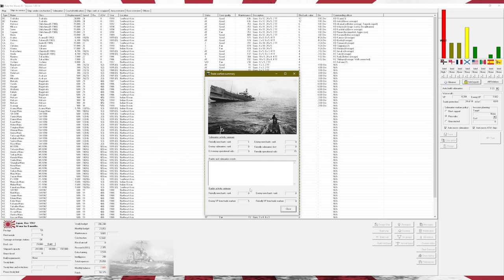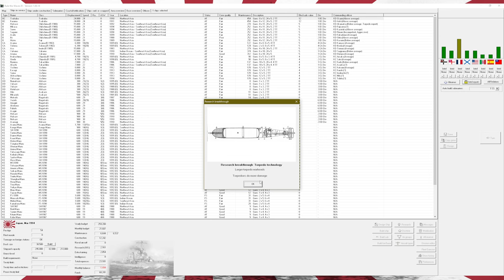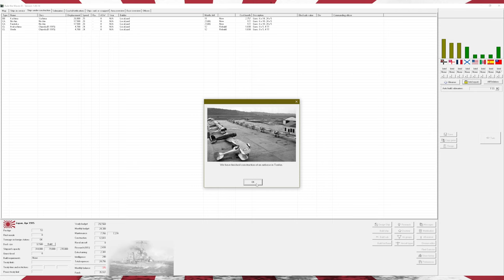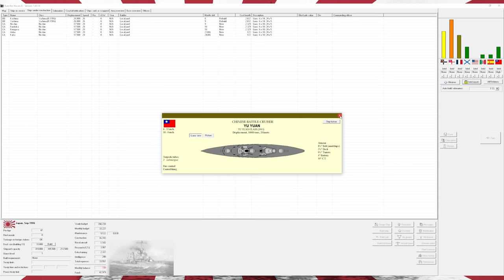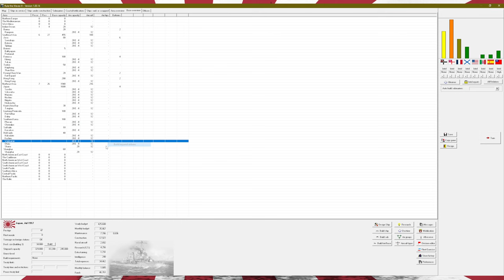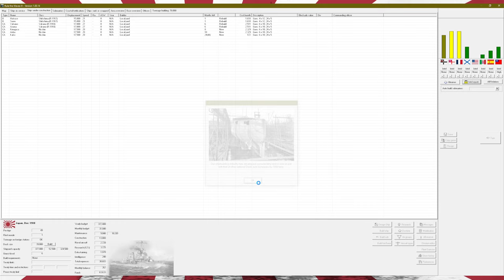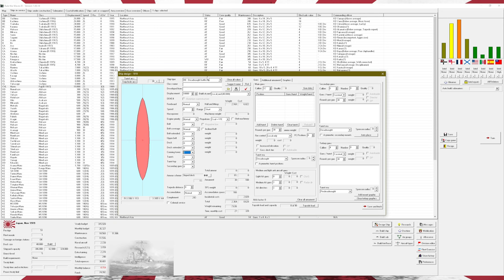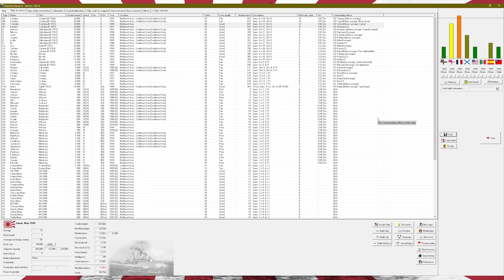Let's Play Rule The Waves 3 (Japan) Part 11 - Rebuilding Begins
In this part we attempt to start rebuilding our naval assets after winning a major war with two European powers.